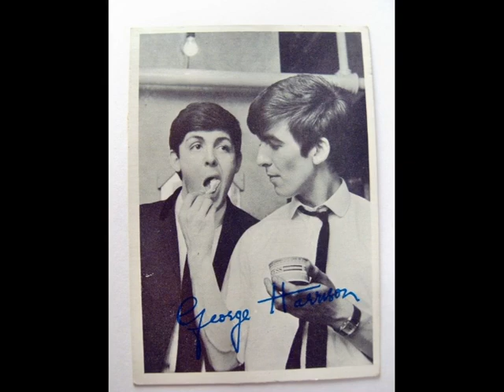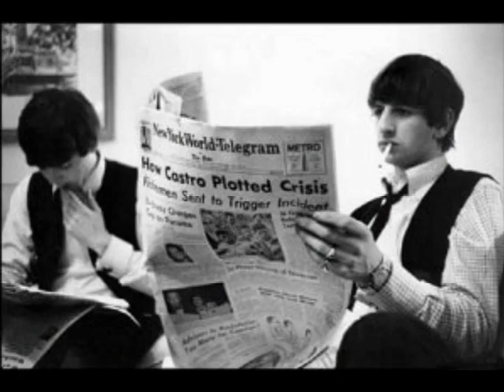Beatles—Dig It/I Me Mine/Sun King/Across The Universe/Flying/Piggies/For You Blue/BACKWARD/REVERSE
The Beatles - Dig It/I Me Mine/Sun King/Across The Universe/Flying/Piggies/For You Blue/BACKWARDS/REVERSE AUDIO.
Hear NEW in familiar and old songs! A field of experiments!
Услышьте НОВОЕ в знакомых и старых песнях! Поле экспериментов!

Series: Music from Through the Looking Glass (backwards).
Серия: Музыка из Зазеркалья (задом наперед).